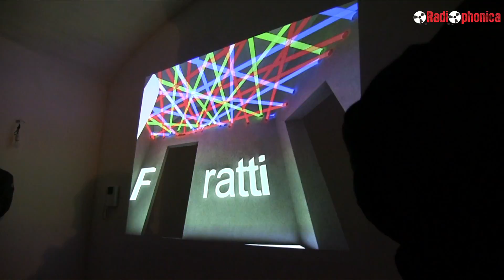Officine Fratti: un nuovo co-working space in centro a Perugia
Officine Fratti è uno spazio dedicato alle idee imprenditoriali di giovani in ambito creativo o di artigianato contemporaneo ed è volto alla promozione di percorsi di rigenerazione del centro storico.
Attraverso un avviso pubblico nazionale, che aprirà mercoledì 1 febbraio, saranno selezionati 8 giovani che avranno a disposizione formazione, spazi condivisi, servizi tecnici e gestionali di tutoring e mentoring, per trasformare un’idea d’impresa in un progetto imprenditoriale, per dare un volto nuovo al centro di Perugia.